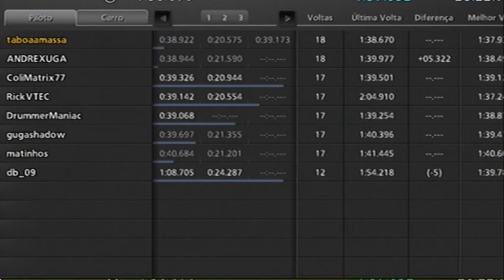2002 @ South Cape Ring1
2002 @ South Cape Ring1